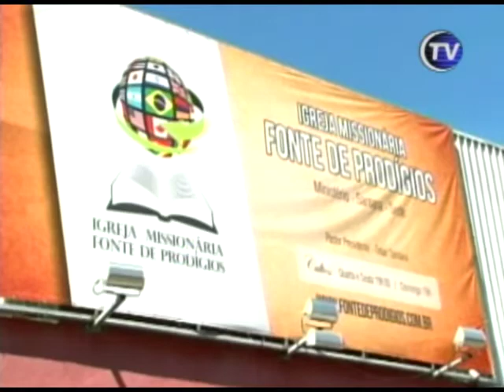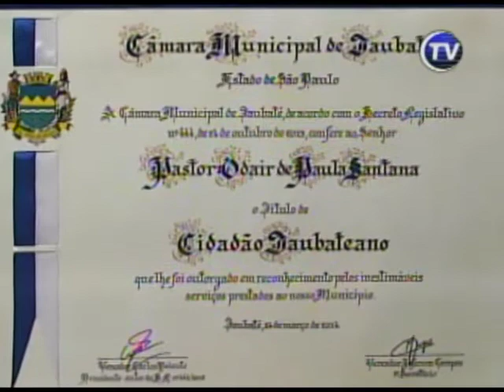Carlos Peixoto entrega Título de Cidadania ao Pastor Odair, da Igreja Fonte de Prodígios